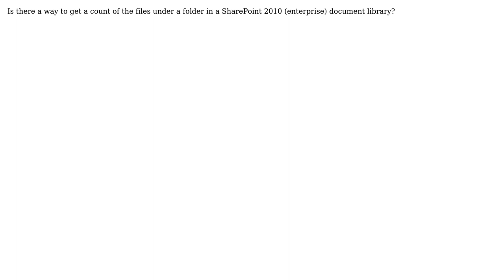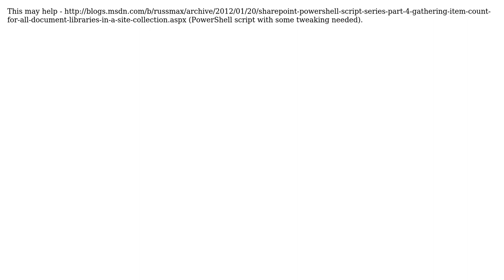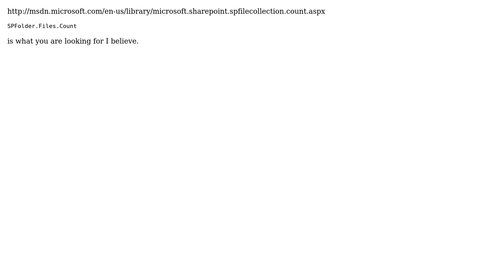Sharepoint: Count of Files Under a Folder in a Document Library (4 Solutions!!)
Sharepoint: Count of Files Under a Folder in a Document Library

With thanks & praise to God, and with thanks to the many people who have made this project possible! | Content (except music & images) licensed under CC BY-SA | Music | Images & others | With thanks to user Supriyo SB Chatterjee user spStacker user RJ Cuthbertson user Per Jakobsen user Kit Menke user Benny Skogberg and the Stack Exchange Network Trademarks are property of their respective owners. You are responsible for your own actions.